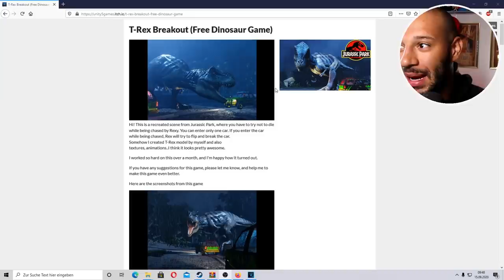Wird ER mich FRESSEN ?! (Free Sneili Game lmfao)